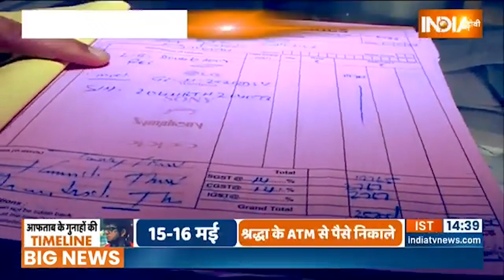Shraddha Murder Case | आफताब पूनावाला के चंगुल में कैसे फंसी श्रद्धा, देखिये यह EXCLUSIVE रिपोर्ट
Shraddha Murder Case | देश  भर में सनसनी फैला देने वाले श्रद्धा मर्डर केस में आज पुलिस साकेत कोर्ट से आफताब की रिमांड बढ़ने की मांग कर सकती है, हालांकि पुलिस इस केस तह में जाने की हर संभव कोशिश कर रही है, लेकिन अब तक कई रहस्यों से पर्दा उठना बाकी है।